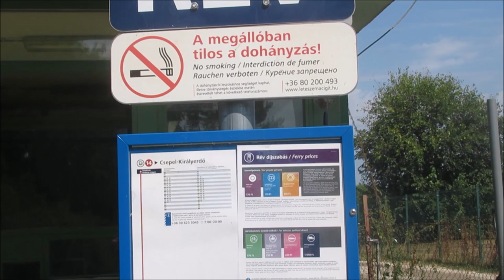Danube ferry between Csepel and Soroksár - Budapest komp - Ferryboat - Raft - Fähre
A budapesti D14-es jelzésű dunai kompjárat Csepel Királyerdő és Soroksár Molnár-sziget között közlekedik, félóránként. 2014. március 15-e előtt soroksári rév néven közlekedett. Az egyetlen fővárosi átkelőhajót a Budapesti Közlekedési Központ megrendelésére a Rudas és Társa Bt. üzemelteti.

The D14 Danube ferry from Budapest runs between Csepel, Királyerdő and Soroksár, Molnár Island, every half hour. Before March 15, 2014, it operated under the name Soroksár rév. The only crossing boat in the capital is operated by Rudas és Társa Bt., commissioned by the Budapest Transport Center (BKK).

La ligne D14 de la navette fluviale de Budapest est une des trois lignes du réseau fluvial de Budapest. Elle relie Csepel, Királyerdő à Soroksár, Molnár-sziget.